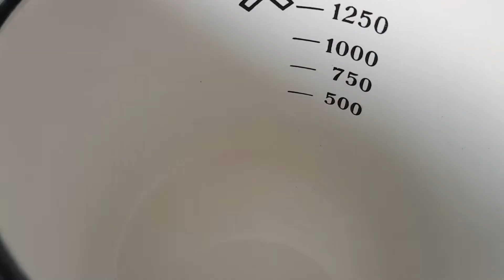Gris cu lapte si piure de caise | Mic dejun rapid | Desert rapid | Deyu's Delights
INGREDIENTE(2 portii):
8 caise
500 ml lapte
2 linguri zahar
5 linguri gris